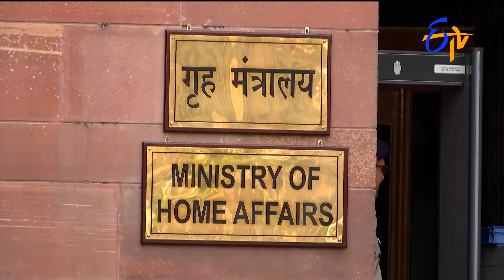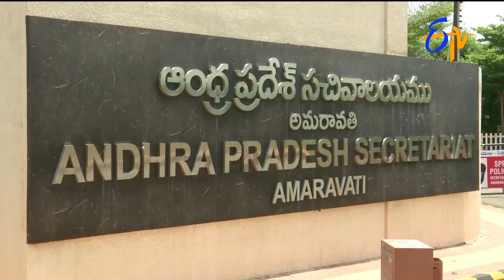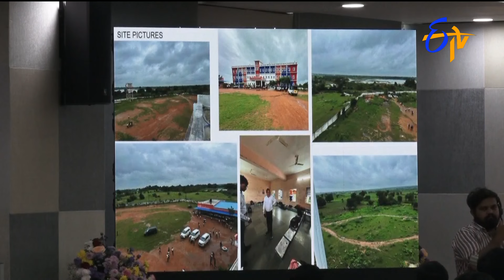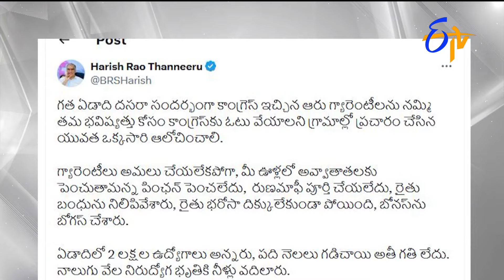4 : 30 PM | ETV Telugu News | 6th October "2024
4.30 PM | ETV Telugu News | 6th October "2024